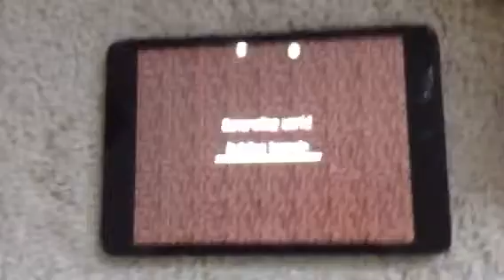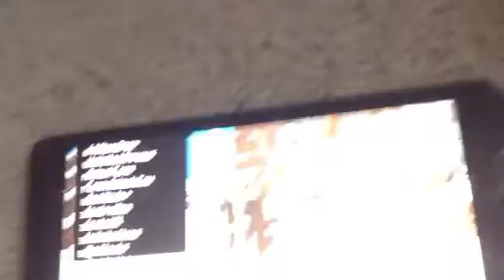How to use carbon pe and what it does